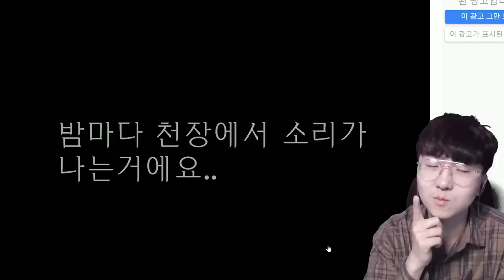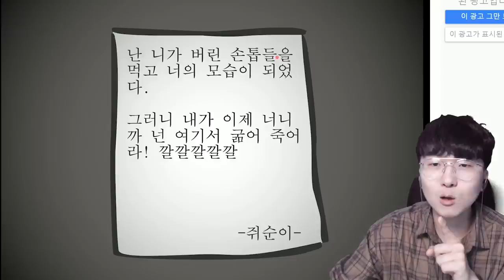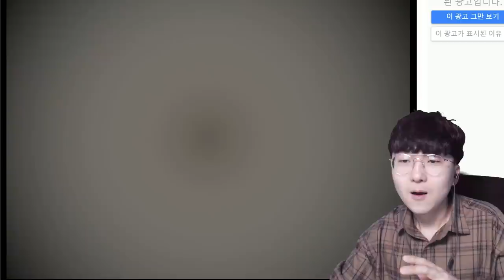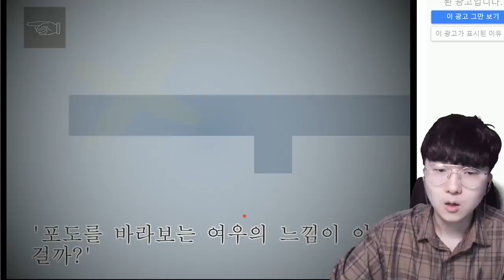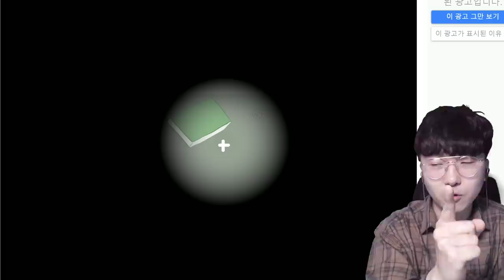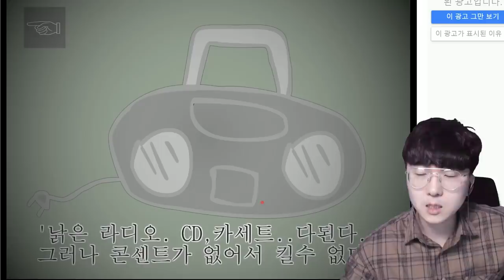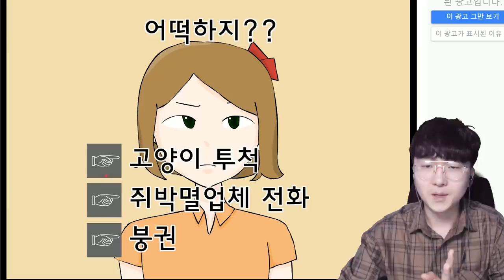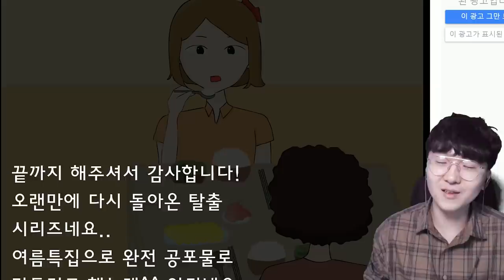창고에 갇혔다.. 근데 범인이 쥐라고...?! [ 창고탈출 ] l 휴지(HueZ)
플래시게임 추천 받습니다

1. 빠놀이(등수놀이) X
2. 욕설 X
3. 상대방 까내리기. 기분 상하게 하는 말들 X
4. 친목질 X - ex) 댓글로 서로 대화, 개인정보 및 신상 물어보기 등등